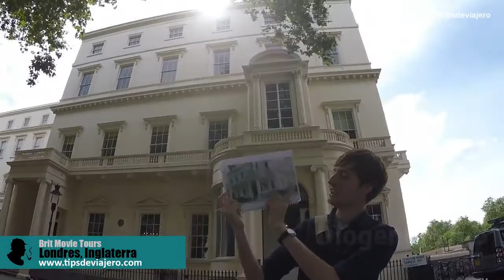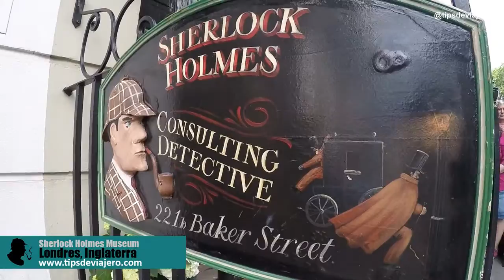Locaciones de Sherlock - LONDRES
En Londres, Inglaterra, visitamos las locaciones de series y películas de Sherlock Holmes, además de algunas otras de la serie Sherlock, en la que el protagonista es Benedict Cumberbatch, de la BBC, de la que mi hija es megafan.

Verano de 2016.

Búscame en Snapchat como "tipsdeviajero"